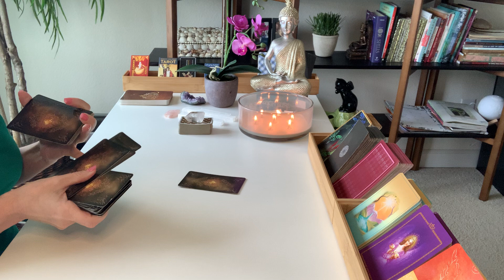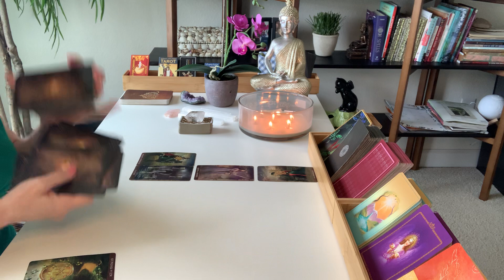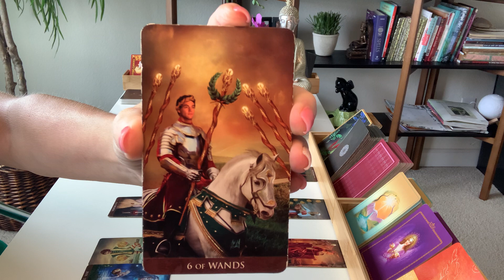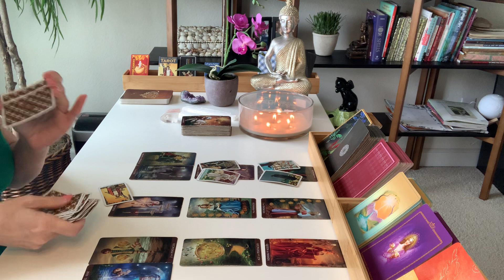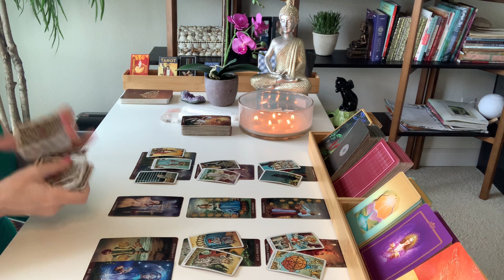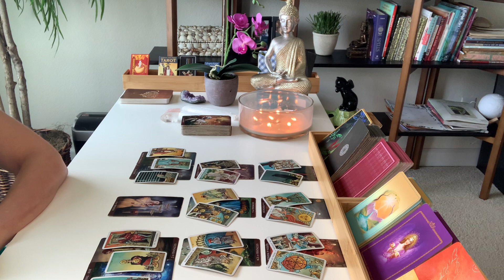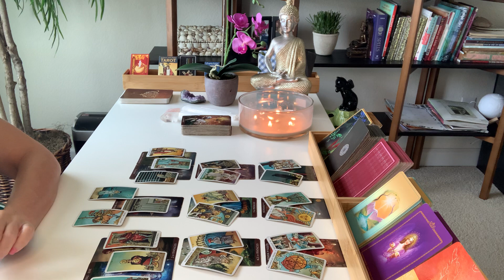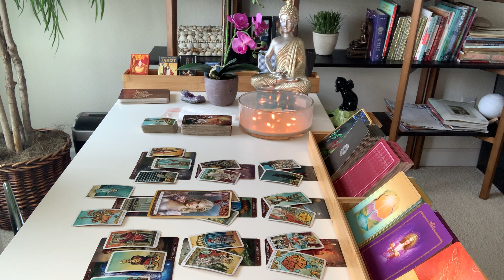GEMINI LOVE | Someone Is Wearing A Mask In Your Relationship... | JULY 25TH - JULY 31ST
Hi Gemini, thanks for checking out your Weekly Tarot Reading for July 25th – 31st 2021.

Decks used in this reading:
Arcanum Tarot Cards
Radiant Wise Spirit Tarot Mini
Heal Yourself Reading Cards